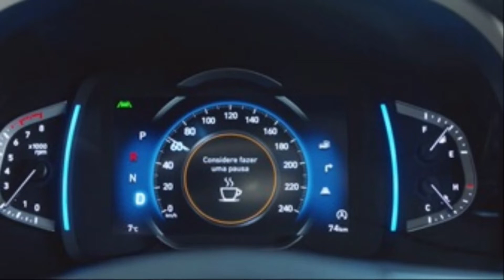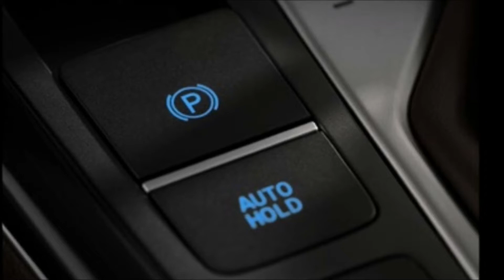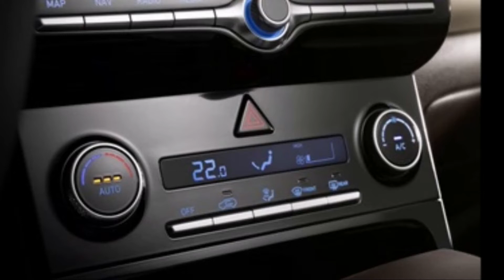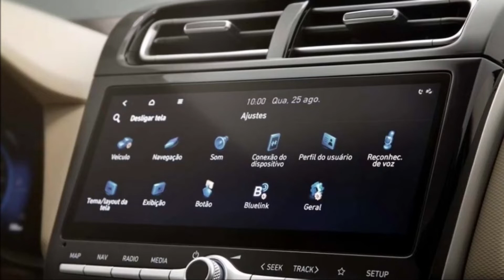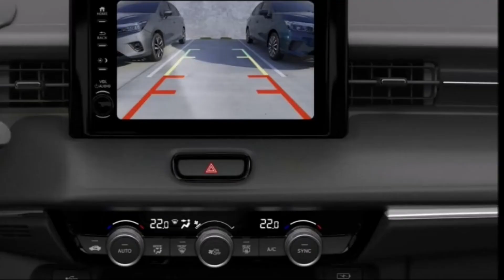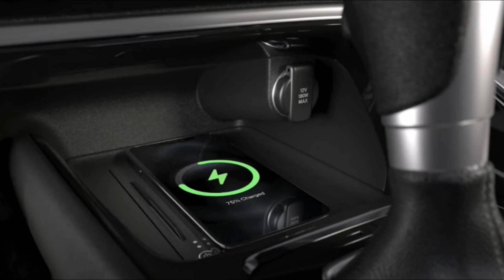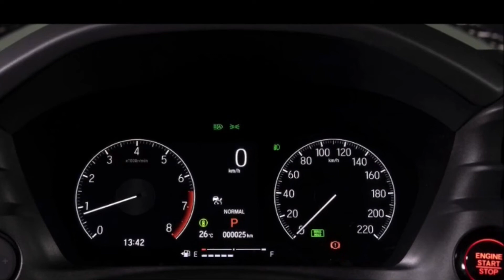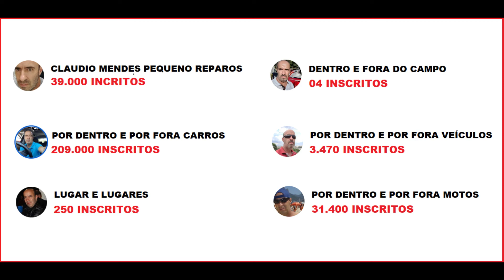HYUNDAI CRETA 2023 OU HONDA HRV 2023